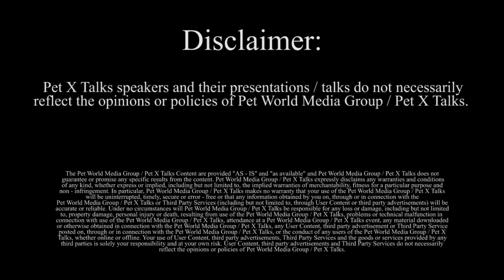Pet X Talks - Jorge Bendersky - The Importance Of Dog Grooming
Author, per expert & celebrity groomer and stylist Jorge Bendersky discusses the importance of grooming your pets, along with some tips of the trade for bonding with your animal while caring for your beloved pet in this Pet X Talk.

About Jorge Bendersky:

Meet Jorge

Jorge

Jorge Bendersky at Planet Jorge is an expert dog groomer in New York City, NY. He became a celebrity dog groomer soon after moving to Manhattan from his native Argentina. He grooms Manhattan area dogs and consults on dog grooming. He has been a finalist in the Animal Planet show Groomer Has It, a judge on TLC’s Extreme Poodles, and an expert on Animal Planet’s Dogs 101.  Jorge Has Appeared On: ABC Nightline, Chicago Tribune, CW11, E! News, New York Daily News, New York Post, The Today Show.

About his new book:

DIY Dog Grooming, From Puppy Cuts to Best in Show

Author: Jorge Bendersky

You can often tell how healthy a dog is by coat appearance. Grooming your dog regularly offers clues to her health: It nips potential health problems, like allergies, poor nutrition, parasites, or diseases, in the bud, or at least gives you some early warning about them. Grooming also makes your dog (and you) comfortable socializing. And it stops the spread of dirt, fleas, and germs.

 Perhaps the biggest benefit to grooming your dog yourself is strengthening your bond with her. It can be a fun time to share, and it helps build trust.

DIY Dog Grooming, From Puppy Cuts to Best in Show  by Jorge Bendersky, and foreword by Cesar Milan, will show you how to take the best care of your dog, regardless of breed, temperament, or age. Practical step-by-step photos will take you through everything you need to know to bathe and trim your dog, plus care for her nails, ears, teeth, and more. Learn how to train her to relax and enjoy grooming.

"While you can make excuses not to take your dog to the groomer, you have no reason to make excuses for not doing it yourself any longer."  --Cesar Millan

Inside you'll find:
- Simple, step-by-step instructions for everything from bathing to brushing.
- Practical solutions to common problems like fleas and ticks, dirt and mud.
- Creative suggestions for grooming a picture-perfect dog.

For more information about Jorge Bendersky and his book DIY Dog Grooming, From Puppy Cuts to Best in Show

What are Pet X Talks?

Pet X Talks -- Pet Experts Empowering Pet Parents!

Pet X Talks is an ever growing collective of Pet Experts sharing their knowledge, stories, inspiration and information with Pet Parents.

Pet Experts from every part of the Pet World are welcomed, respected and encouraged to share their expertise directly with Pet Parents.